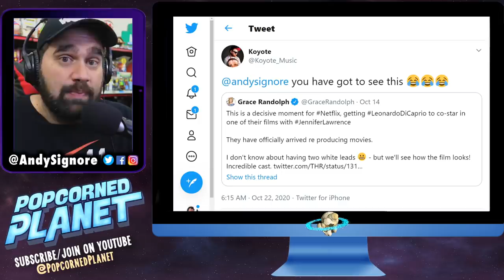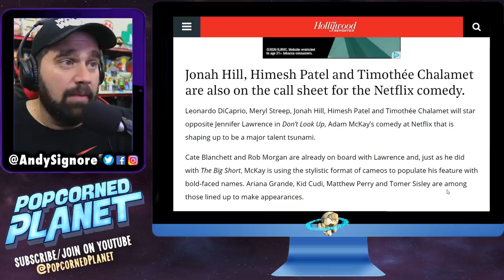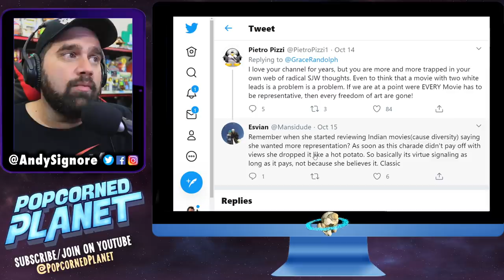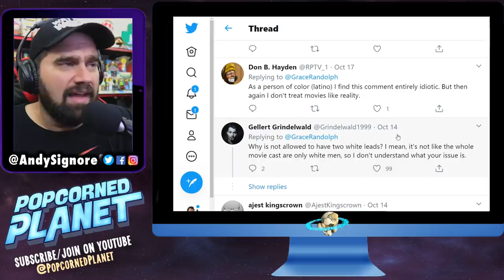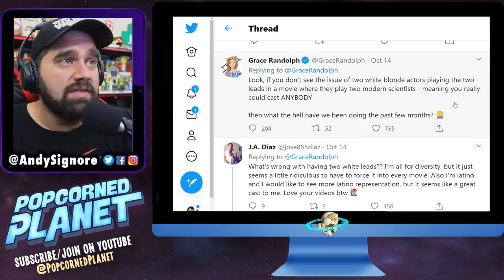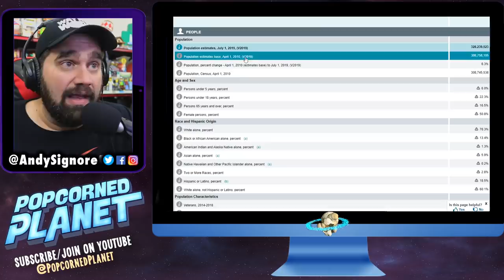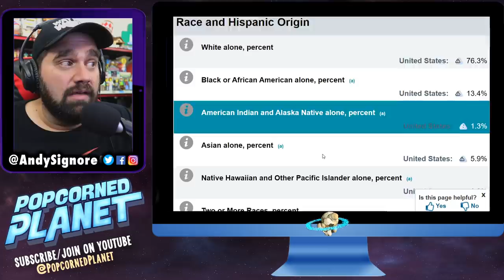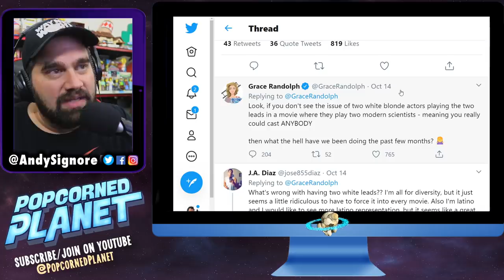Grace Randolph Said What?! - YouTuber Gets in Hot Water Over Diversity Tweet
Welcome to my new series THEY SAID WHAT? This week fan Koyote Music wanted me to report on a tweet from YouTuber Grace Randolph... On the stupidity scale of 1-10, what do you think of her comment? Got a comment you want me to react to next? Send it over @AndySignore